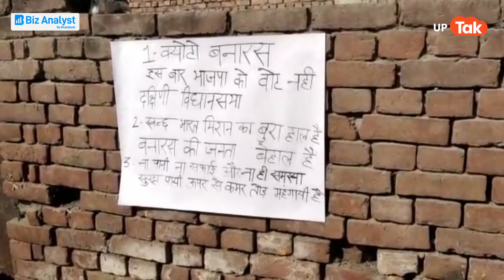UP Elections 2022 : मोदी जी की काशी में मंत्री जी अब पकड़ लेंगे सिर !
यूपी में चुनाव हैं और इसी बीच मोदी जी की काशी में उन्हीं के मंत्री की मुश्किलें बढ़ गई हैं. जानिए लोगों ने लगाए कैसे पोस्टर्स ?